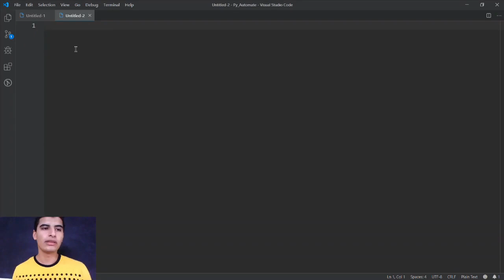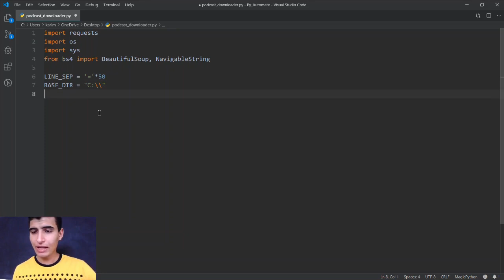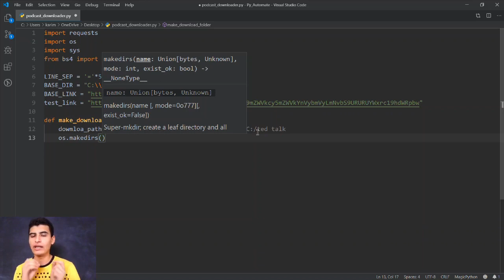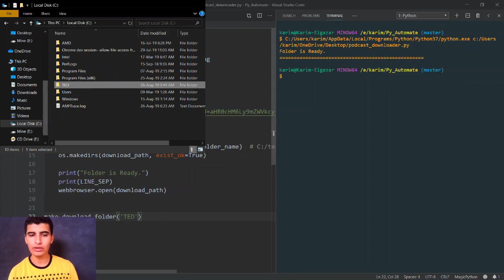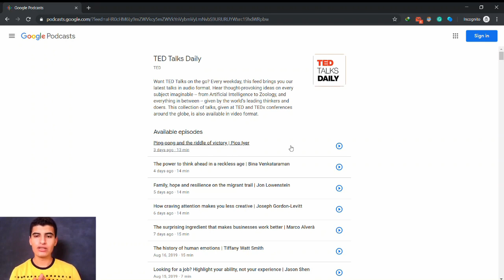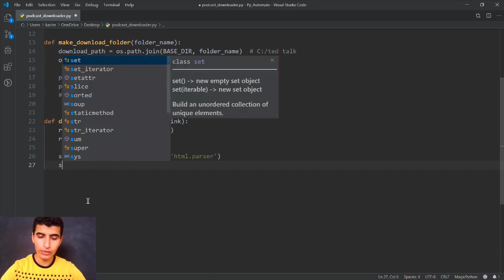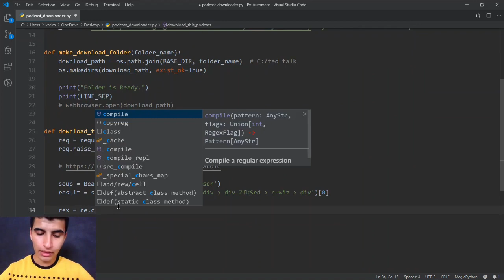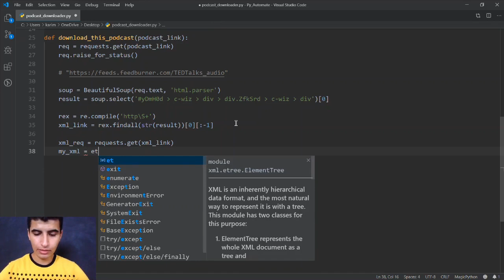ازاى تحمل بودكاست كامل دفعة واحدة باستخدام بايثون - الجزء الاول | Automate With Python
ازاى تحمل بودكاست كامل دفعة واحدة باستخدام بايثون
السلام عليكم ازيكم يا شباب فى الفيديو ده هنتعلم ازاى نستخدم بايثون عشان نحمل بودكاست طويلة بدلا من تضييع الوقت فى تحميلها بنفسنا 🙂😎
VS Code:
التطبيق المستخدم فى الفيديو
:Chrome
:موقع تعديل شكل ال XML